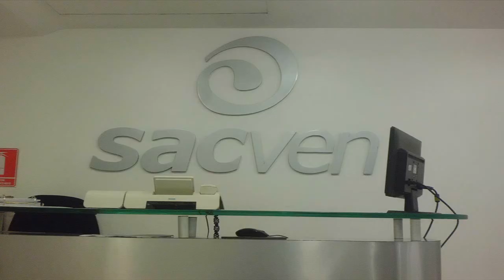MANNY DELGADO EL BAJISTA DE LA GREY ZULIANA -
EL BAJISTA DE LA GREY ZULIANA.
Visualizando este trabajo de investigación realizado por Alexis Bolívar, es bueno acotar que ni el entrevistado ni el entrevistador son zulianos. El primero cuyo nombre es Juan Manuel Delgado Álvarez, (Manny Delgado), es hijo de la populosa población San Francisco de Yare, ubicada en los Valles del Tuy estado Miranda. Una de las figuras más importantes de la música nacional en todos los aspectos. Es creador de grandes éxitos decembrinos. Temas como; "Viejo Año"; "Amigo"; "Son mis Deseos"; "Venga un Abrazo" y muchísimos otros han quedado plasmados en la historia musical gaitera
En cuanto al entrevistador, Alexis Bolívar, Es un Caraqueño a quien conozco desde hace muchos años y por quien será capaz de meter mis manos en el fuego. Considerado uno de los músicos más destacados en el ambiente tuvo que sortear adversidades desde su infancia para forjarse una carrera como compositor, bajista, arreglista y en su momento promotor disquero, todo ello llevado con humildad y sencillez, características que le han acompañado siempre.
Alexis con esta franca entrevista rompe el mito en cuanto quien grabó definitivamente el bajo en La Grey Zuliana.
Mi felicitación para el por su trabajo y mi abrazo para nuestro común amigo Manny Delgado.
(HECTOR MARQUEZ ) NuestraGaita:com